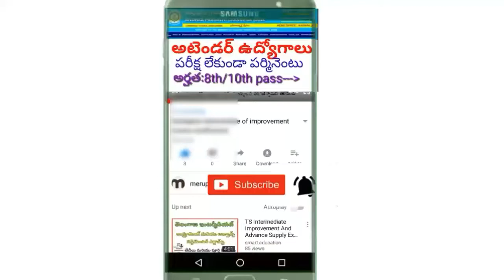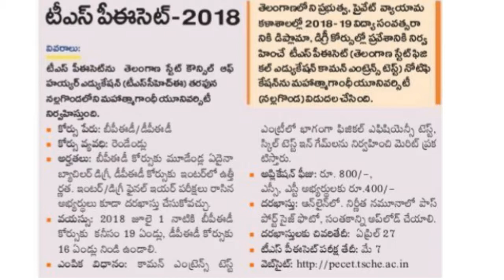telangana pecet 2018 notification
merupunews telangana pecet 2018 notification